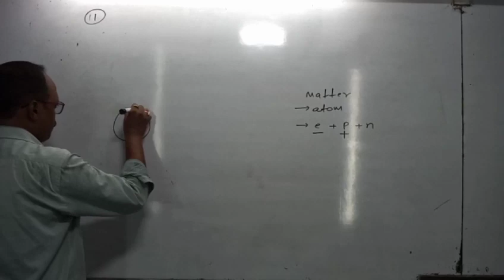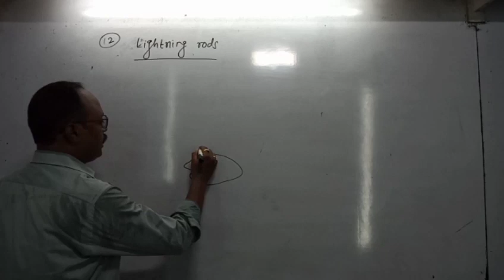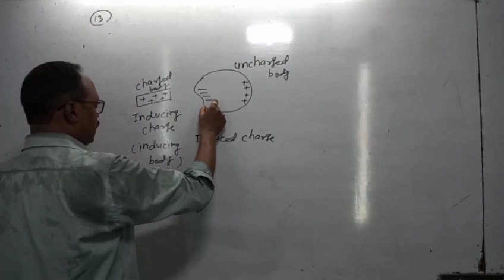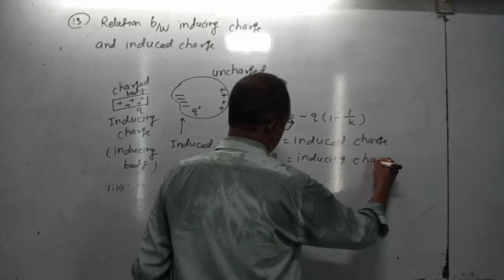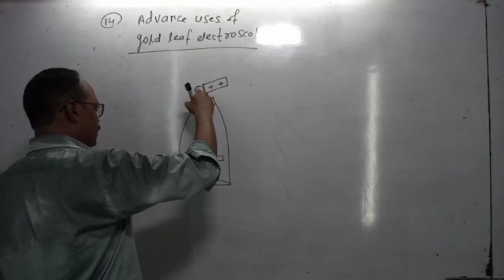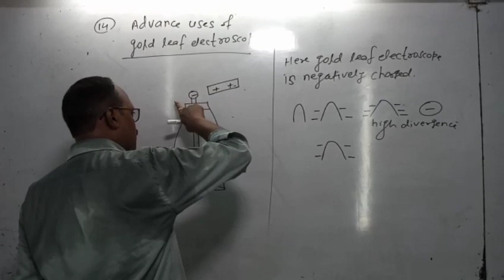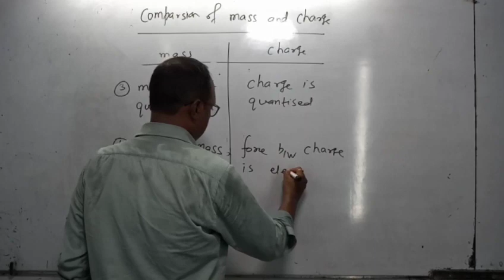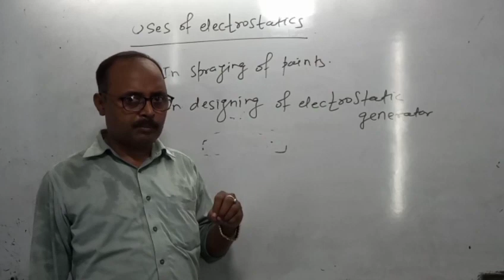Mani's Physics Centre- Electrostatics (charge) lesson-VIIl. Assignment is added in description.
Welcome students to our online tutorial of this YouTube channel.

This is eigth video lecture of Charge (electrostatics).

⭕ For Assignment.

More lessons will be uploaded soon.